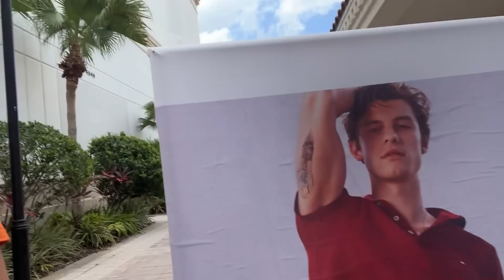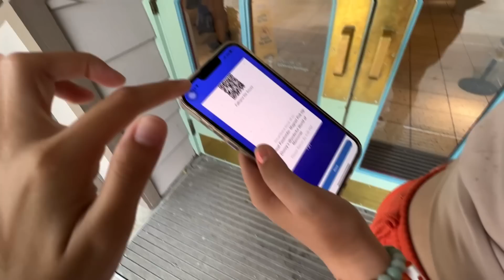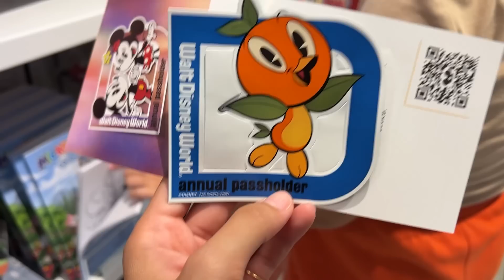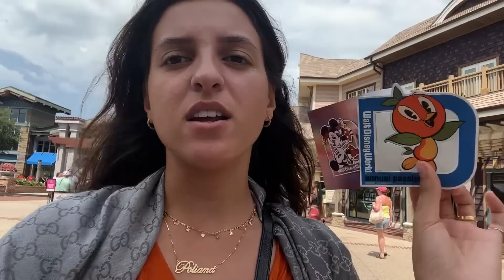Ainda Não Decidi O Que Fazer Na Minha Mesa + Queimei Uma Roupa Linda Com O Ferro De Passar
POLIANA SOUZA
601 Market street